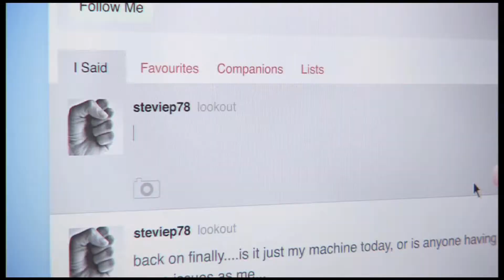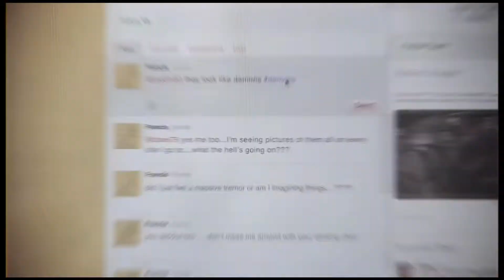DmC Devil May Cry 5 Gameplay Walkthrough Ep.26-Mundus Wasn't About That Life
He was a bitch :D
I hope you enjoyed and remember to leave a like :D